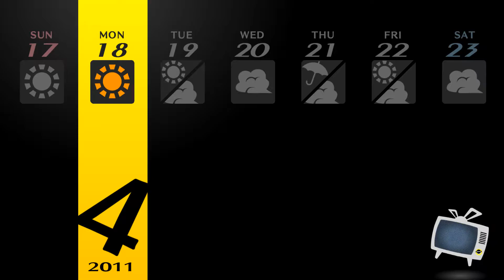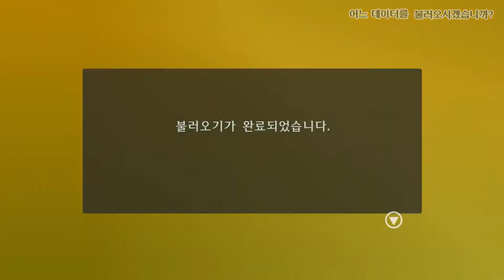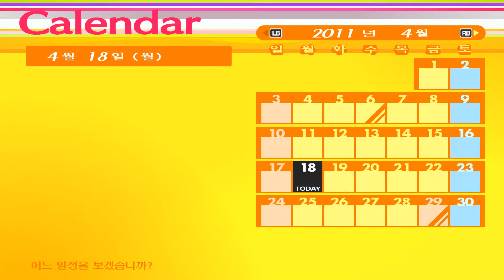Persona 4 The Golden #004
2020/06/17 - 08:13:36:01

KOREAN